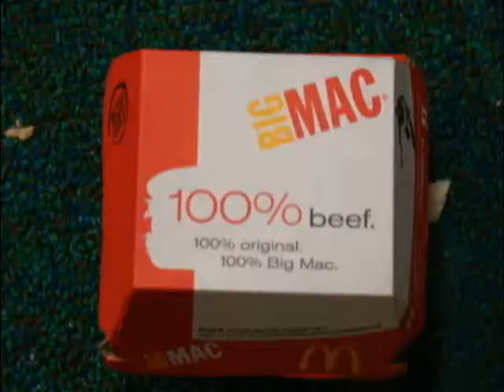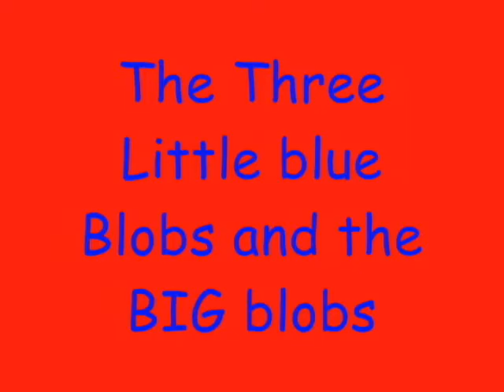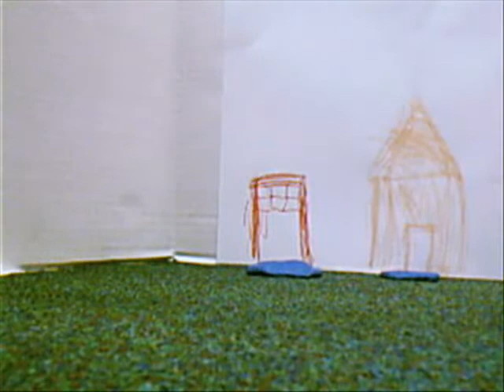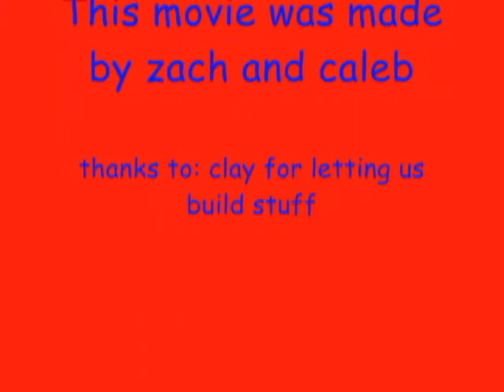Claymation Collection 2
part of a summer camp, 2008